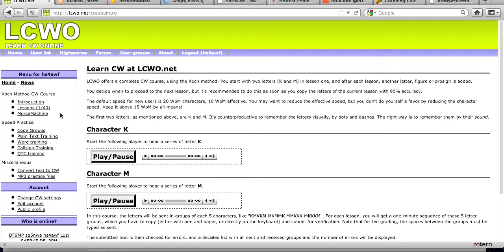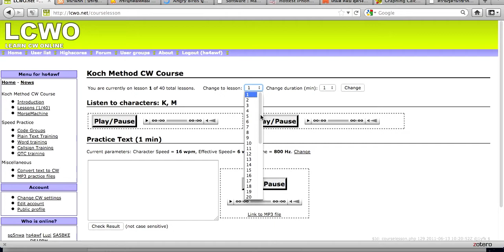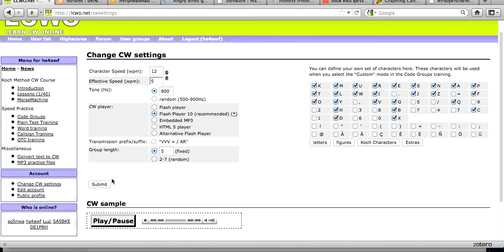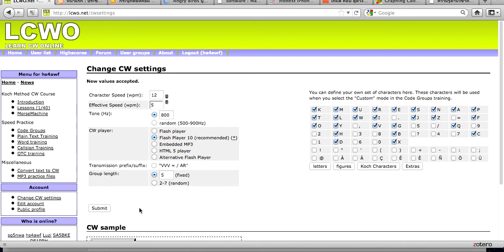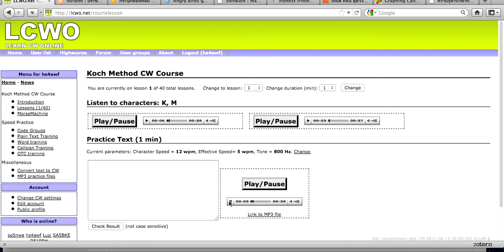LCWO_03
เรียนรหัสมอร์สตอนที่ 3